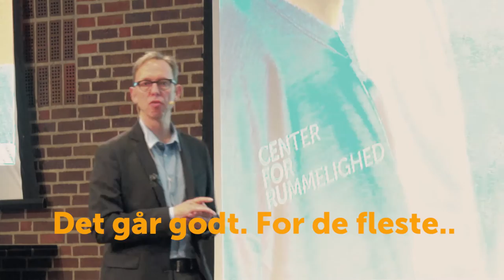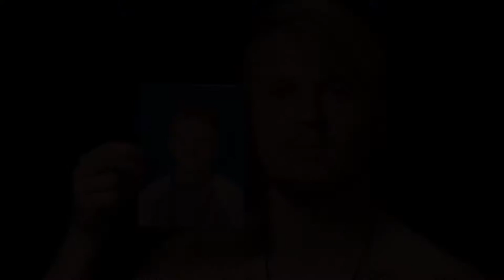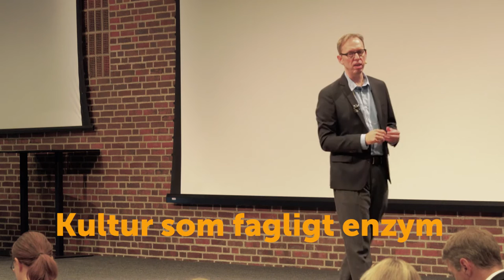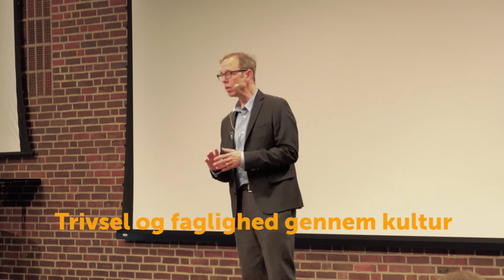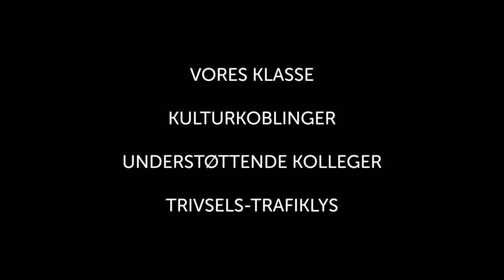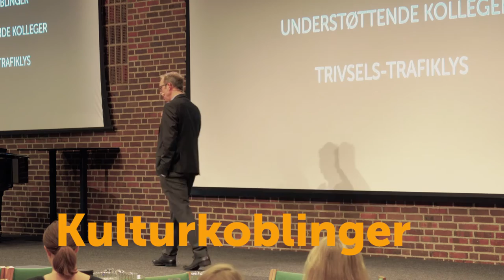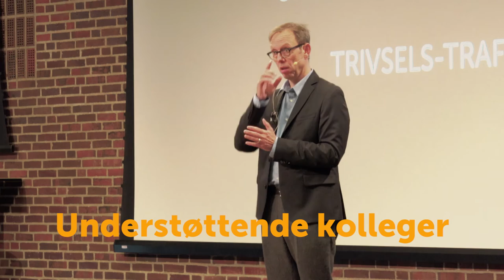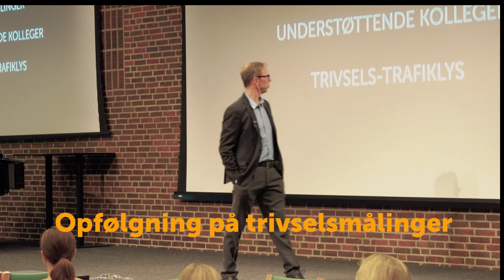Kultur, trivsel og faglighed. Tale ved BKF's 50 års jubilæum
Kultur kan skabe et rum og metoder som kan øge trivsel og faglighed. HVIS det gøres på bestemte måder. Søren Kjær Jensen fortæller hvordan uddannelse og kultur kan skabe passionerende undervisning og fællesskabende didaktiktiske praksisser. Center for Rummelighed arbejder med Kulturkoblinger som metode i forandringsprocesser i en række skoler. Det skaber ro, fokus og råderum for undervisning med kreative midler.